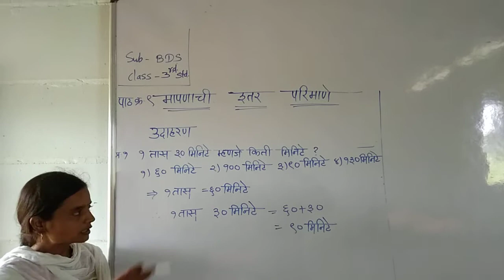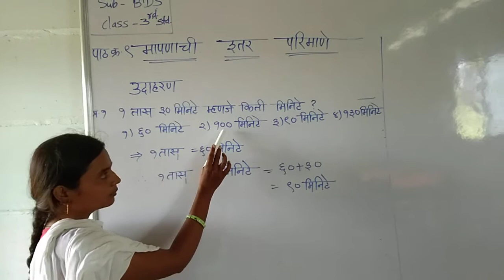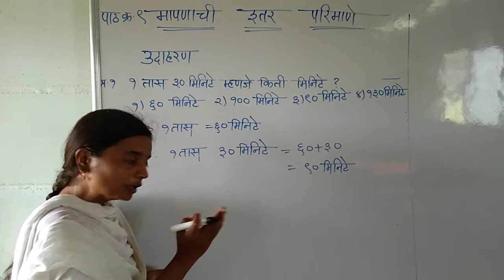LBS School Class3rd.stdSemi B.D.S Math(video 4)